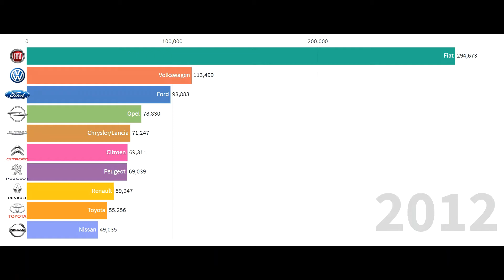Best selling car brands in Italy in number of units I marchi di auto più venduti in Italia